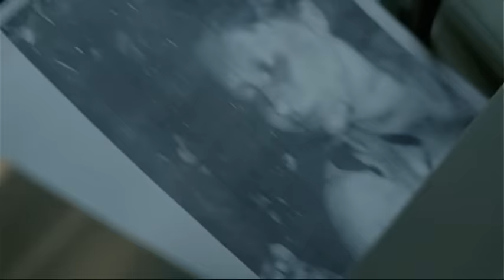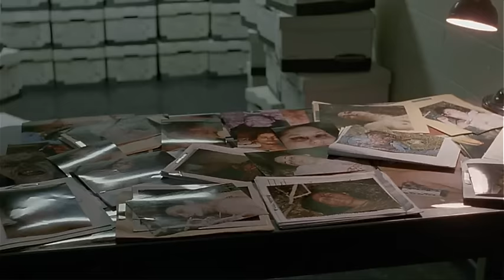True Detective - Filosofia dell'esistenza